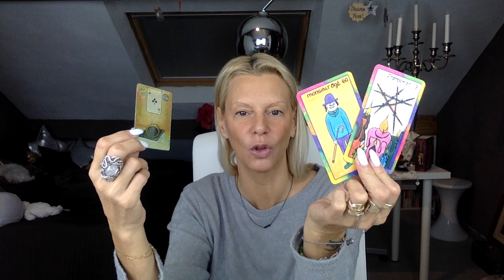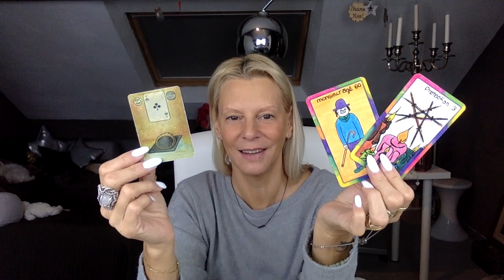☕️CARTE DU PETIT DEJEUNER, 24 Septembre 2018☕️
🔮CONSULTATION PRIVEE SKYPE (délai d'attente, merci) : 🔮